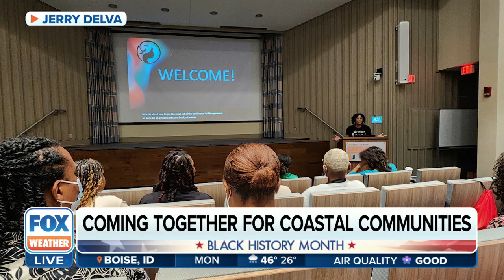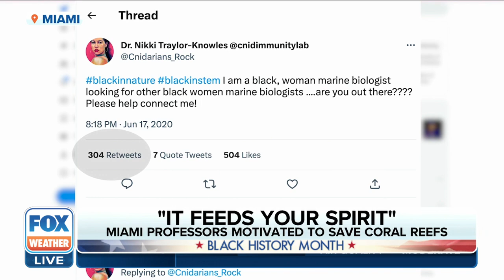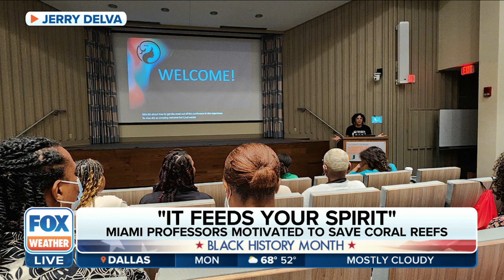Group Of African American Scholars Coming Together For Coastal Communities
Black Women in Ecology, Evolution and Marine Science, also known as Bweems, a group of Miami-based scholars, are coming together for coastal communities. FOX Weather's Brandy Campbell got the opportunity to walk us through their honorable efforts.